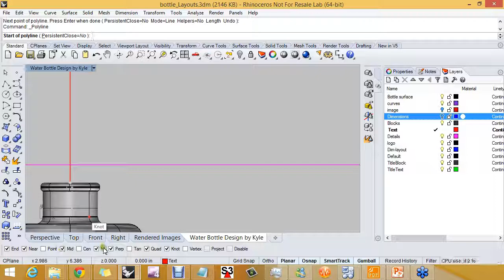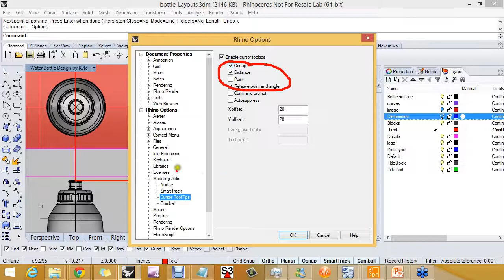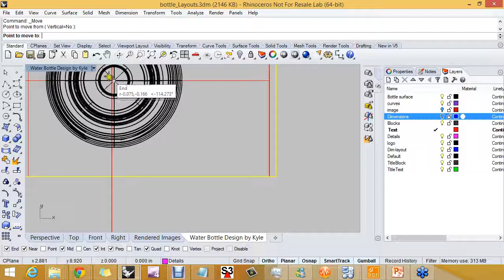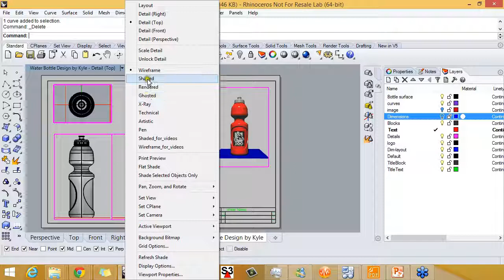09 Aligning Details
Learn how to align objects within a detailed view to adjacent views in the layout.

This is part 9 of 23 in the series Introduction to Layouts.

See the entire video and support files

for the newest Rhino Plug-ins, Grasshopper Add-ons, Materials, Textures and Backgrounds, Scripts and much more, get in contact with the developers of these applications, and also share their applications.